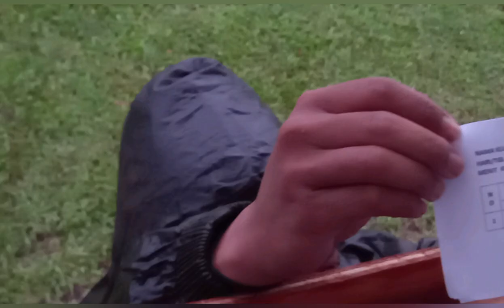FOTO-FOTO TRIMBIL, IMAM WITOYO JSKS 🆚 WM. BUDI BAROKAH